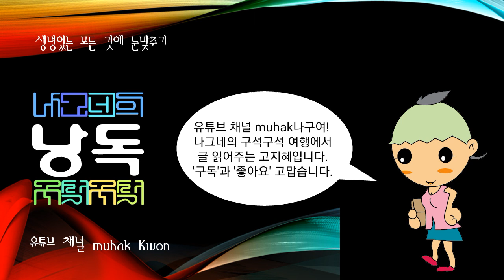로코코음악, 18세기 전반에서 중반에 걸친 서양음악 양식상의 한 경향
로코코음악

18세기 전반에서 중반에 걸친 서양음악 양식상의 한 경향.

이 경향은 미술사에서 비롯된 것으로 바로크의 웅대 ·심원 ·호화로움에 비하여 우아 ·섬세 ·경쾌함을 특색으로 하고 있다. 로코코는 전체적으로 바로크의 양식을 이어받아 그것을 세련된 장식적 디테일로써 다듬어나간 점에서 바로크 후기의 한 현상이라 할 수 있지만, 한편 이 ‘우아한 소우주’에 독자적인 정감과 감각을 불어넣고 있는 점에서 볼 때 고전파를 준비하는 선구적 현상이기도 하였다. 그러므로 로코코음악은 바로크와 고전파를 매개하는 중간양식으로서 취급되고 있다. 이와 같이 넓은 뜻에서의 로코코는 1720년경부터 현저해진 염미양식(艶美樣式:galanterie)에서 비롯하여 18세기 중엽의 다감양식(多感樣式:empfindsamer Stil)을 거쳐 고전파 초기(대략 1770년대까지)까지를 포함하고 있으나, 좁은 뜻으로는 미술을 중심으로 한 문화 일반의 로코코적 성격을 농후하게 반영한 음악을 가리킨다.